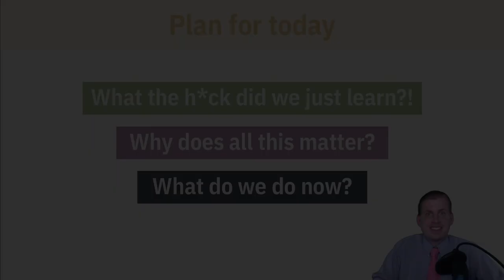PMAP 8141 • (15) Markets, public policy, and public administration: (0) Introduction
Introduction to the final class session!